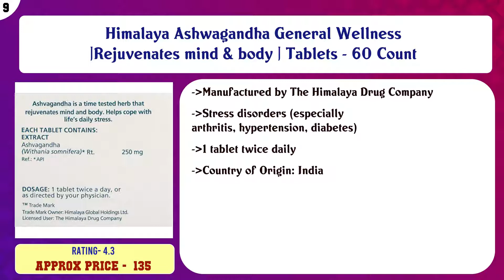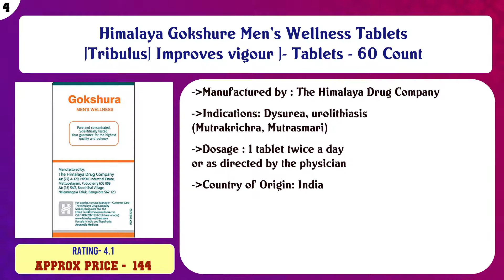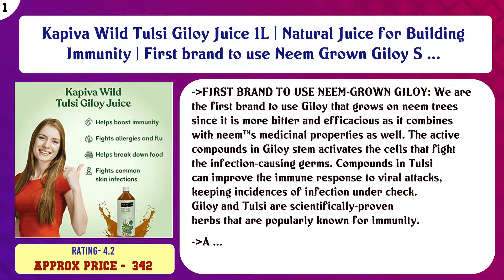Top 10 Chyawanprash & Herbal Formulations to buy in India 2021 | Price & Review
Top 10 Chyawanprash Herbal Formulations to buy in India

Find the links below to buy these products:

List of top Chyawanprash Herbal Formulations:
Dabur Chyawanprash - 2X immunity - 1 Kg

Himalaya Ashwagandha General Wellness |Rejuvenates mind & body | Tablets - 60 Count

Dabur Chyawanprakash Sugar free - 900 g

Dabur Ayurvedic Shilajit Gold Capsules - 20 Pieces (With Kesar)

Dr Vaidya's New Age Ayurveda | Herbobuild | Ayurvedic Capsules for Muscle Gain | 30 capsules

Himalaya Gokshure Men's Wellness Tablets |Tribulus| Improves vigour |- Tablets - 60 Count

Zandu Kesari Jivan – Ayurvedic Immunity Booster for Adults and Elders , Builds Energy, Strength and Stamina, 9 ...

Kapiva Wild Amla Juice 1L | Immunity and Digestion Booster | Made from Pratapgarh Amlas | No Added Sugar

Kapiva Wild Tulsi Giloy Juice 1L | Natural Juice for Building Immunity | First brand to use Neem Grown Giloy S ...

Content of this Video:
10 best products to buy Chyawanprash Herbal Formulations India

Top rated Chyawanprash Herbal Formulations in India